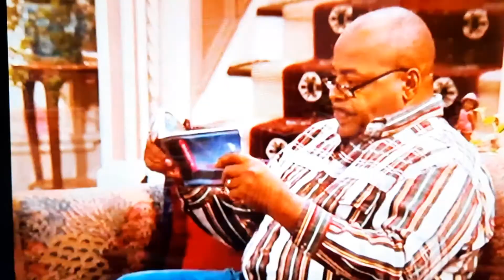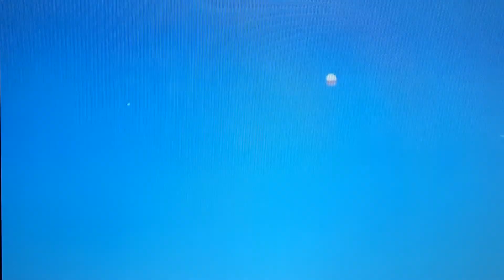Carl Winslow Saves New Car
Carl Winslow (1990's SitCom "Family Matters") saves his brand new car from baseball. - SLOW MOTION